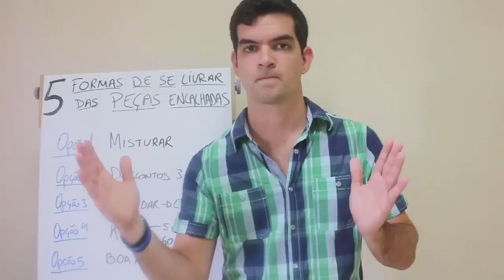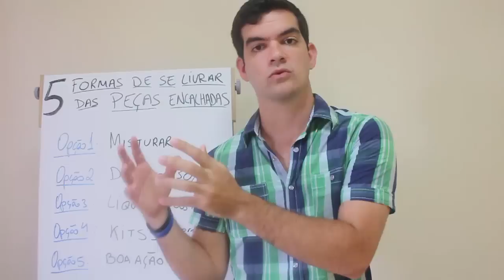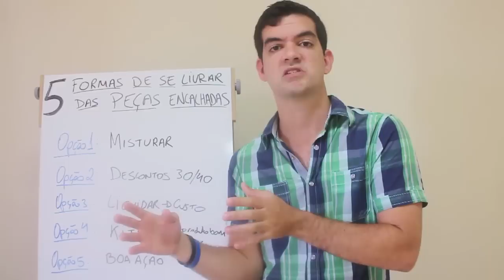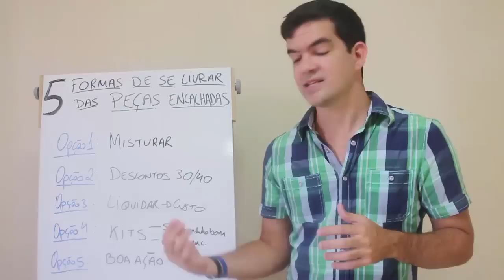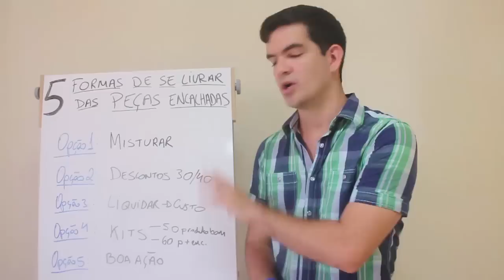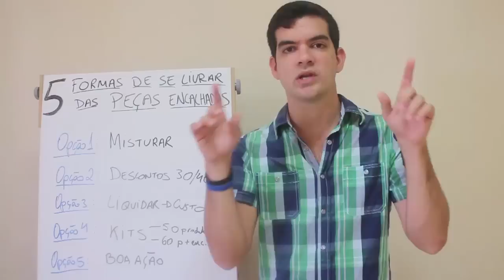5 formas de se livrar das peças encalhadas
Clique e entre para o meu grupo do whatsapp e receba meus conteúdos antes de todo mundo

5 formas de se livrar das peças encalhadas.